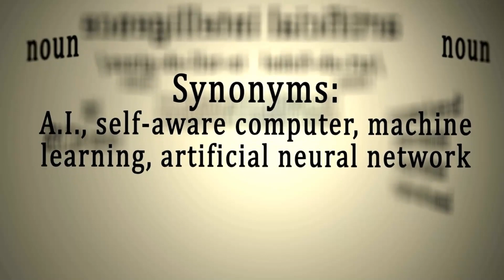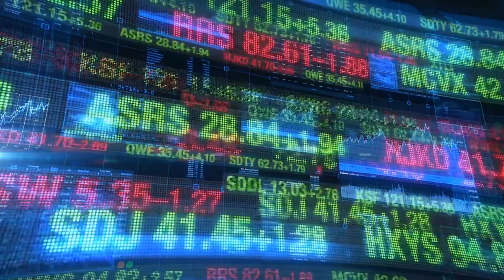ChatGPT's TOP 10 AI Predictions for the Year 2023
🤖 In this video, we'll take a look at some of the top AI predictions for 2023. We'll discuss the potential for supersymmetry, cosmology, the fundamental forces of nature, and more.

2023 is a big year for science and technology, and there are a lot of exciting things happening in the world of AI. In this video, we'll take a look at some of the most important AI predictions for the year ahead. From supersymmetry to cosmology, this video is a great way to learn about some of the most important research happening in the field today!

We'll be discussing the top 10 predictions for AI in 2023. From advancements in natural language processing and computer vision, to the integration of AI in various industries, we'll cover it all. Join us as we explore the future of AI and how it will shape our world in the coming years. Whether you're a tech enthusiast or just curious about the future, this video is a must-watch! Written by ChatGPT